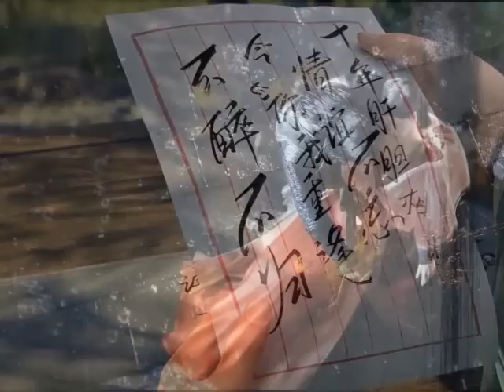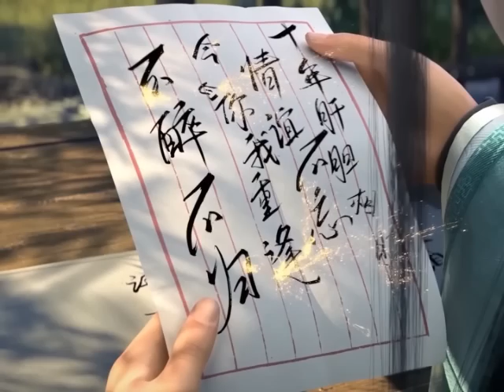มหายุทธทลายสวรรค์ ตอนที่4545-4546